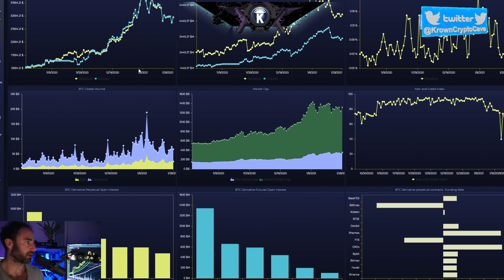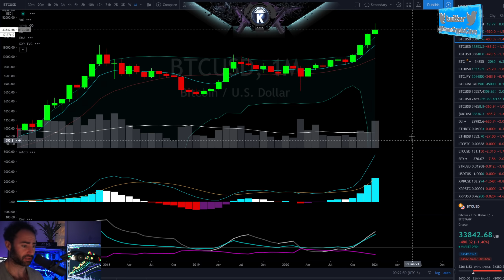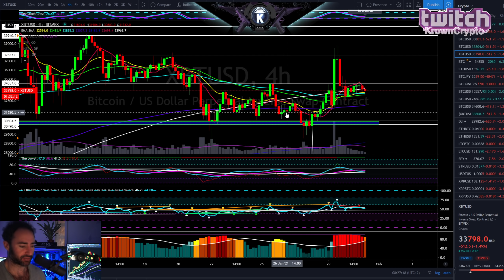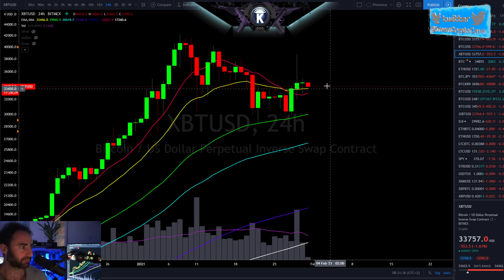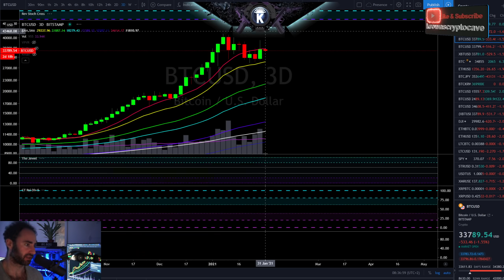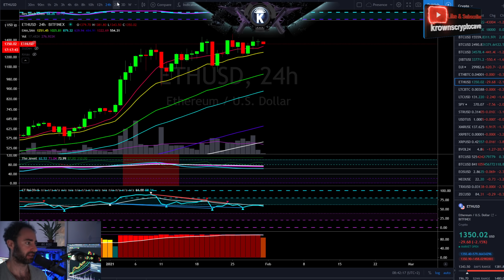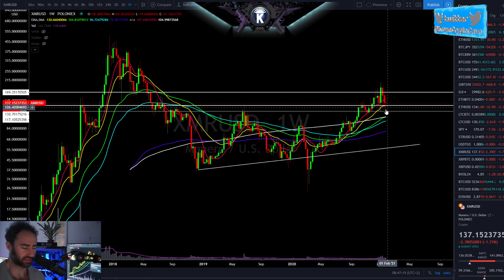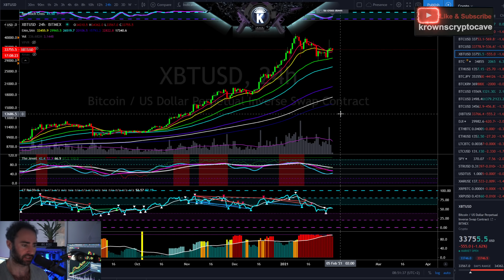Bitcoin Imminent OVERHAUL Incoming! February 2021 Price Prediction & News Analysis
NEW Bitcoin Price Prediction & Analysis for February 2021 (BTC)

Reminiscences of a Stock Operator